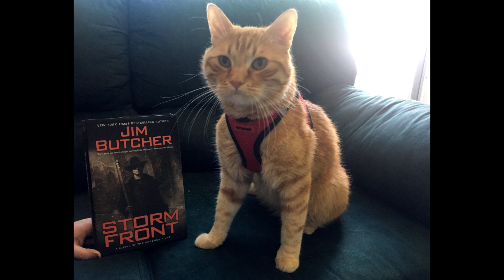Storm Front (Dresden Files - Book 1) Review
A review of Storm Front, the first book in the Dresden Files by Jim Butcher.